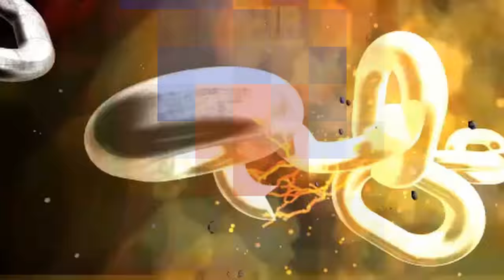Tapa De Registro De Drenaje Sanitario O Cámara Séptica O Inspección.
Como hacer la BASE y la TAPA del REGISTRO DE DRENAJE y algunos Tips al momento de hacerlo
VEE ESTE VIDEO Como Hacer Un Registro De Drenaje Sanitario

tapa registro sanitario,
tapa de concreto para registro sanitario,
tapa para registro sanitario,
tapa de concreto,